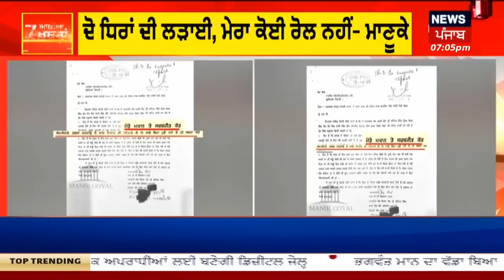MLA Saravjit Manuke clear allegations levied on her | MLA ਸਰਵਜੀਤ ਮਾਣੂਕੇ ਦੀ ਸਫ਼ਾਈ | News18 Punjab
MLA ਸਰਵਜੀਤ ਮਾਣੂਕੇ ਦੀ ਸਫ਼ਾਈ । ਕੋਠੀ ਦੱਬਣ ਦੇ ਇਲਜ਼ਾਮਾਂ ਤੇ ਸਫ਼ਾਈ। ਮੈਨੂੰ ਬਦਨਾਮ ਕਰਨ ਦੀ ਹੋ ਰਹੀ ਹੈ ਸਾਜਿਸ਼- ਮਾਣੂਕੇ। ਦੋ ਧਿਰਾਂ ਦੀ ਲੜਾਈ, ਮੇਰਾ ਕੋਈ ਰੋਲ ਨਹੀਂ- ਮਾਣੂਕੇ। NRI ਨੇ ਕੋਠੀ ਦੱਬਣ ਦੀ ਪੁਲਿਸ ਕੋਲ ਦਿੱਤੀ ਹੈ ਸ਼ਿਕਾਇਤ। ਜਗਰਾਉਂ MLA ਸਰਵਜੀਤ ਮਾਣੂਕੇ ਖਿਲਾਫ਼ ਸ਼ਿਕਾਇਤ। NRI ਨੇ ਕੋਠੀ ਤੇ ਕਬਜ਼ਾ ਕਰਨ ਦੇ ਲਾਏ ਇਲਜ਼ਾਮ। ਜਗਰਾਉਂ 'ਚ ਹੈ NRI ਦੀ ਕੋਠੀ। ਲੁਧਿਆਣਾ ਦਿਹਾਤੀ ਦੇ SSP ਨੂੰ ਦਿੱਤੀ ਸ਼ਿਕਾਇਤ। SSP ਨੇ SP (D) ਨੂੰ ਜਾਂਚ ਕਰਨ ਦੇ ਦਿੱਤੇ ਨਿਰਦੇਸ਼